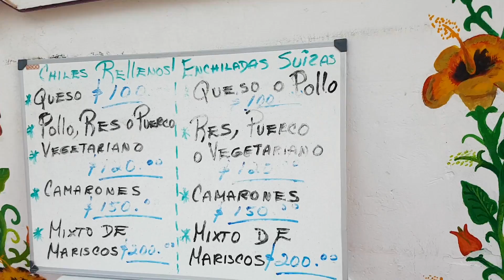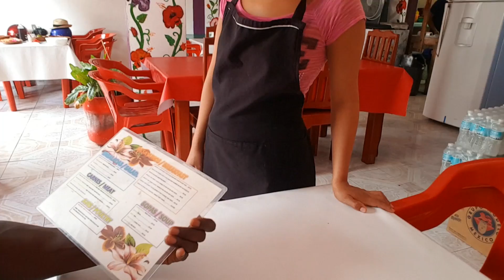Desayunando en isla mujeres / Fausto Murillo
Hola Turboguerrer@s

No podia irme de Isla Mujeres sin probar unos huevos a la mexica, asi que me fui a uno de los restaurantes mas sencillos de la zona y me encontre unos anfitriones maravillosos.

Fausto murillo